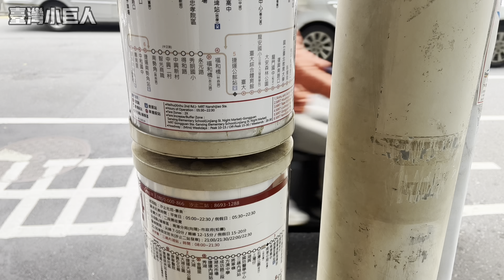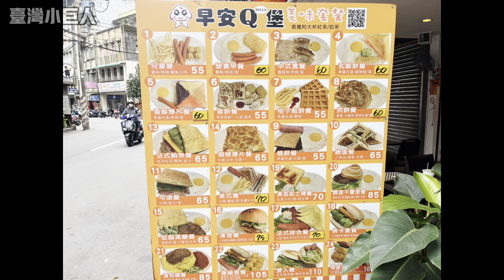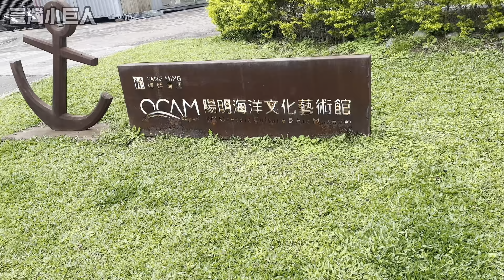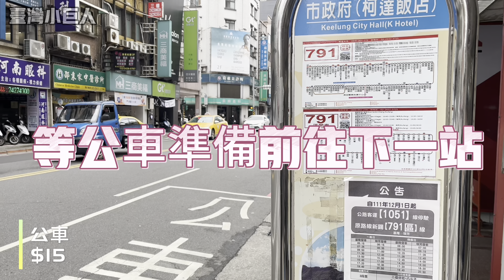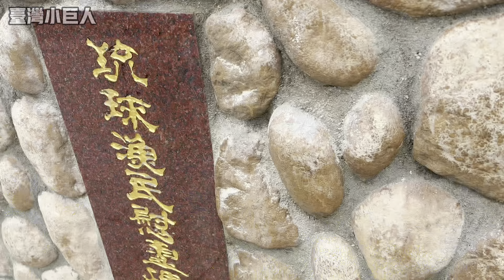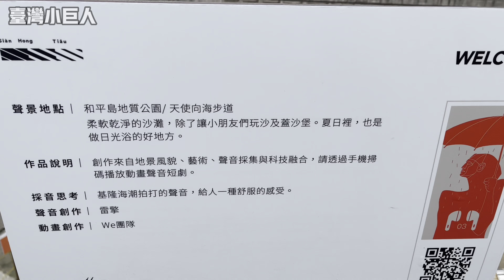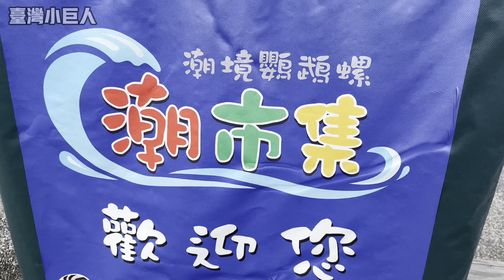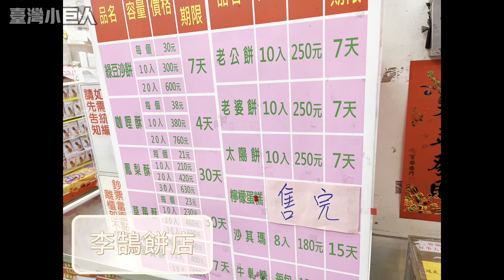｜千元挑戰基隆一日遊｜｜吃吃喝喝玩整天｜｜結局居然是這樣？｜｜台灣小巨人｜｜基隆｜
哈囉各位
我台灣小巨人
今天的企劃就是要挑戰用一千塊在基隆玩一天
特別請到了基隆在地的朋友當導遊
這個挑戰到底最後的結局是如何
讓我們一起看下去

結尾在9:14

也可以在下方幾個連結看到我